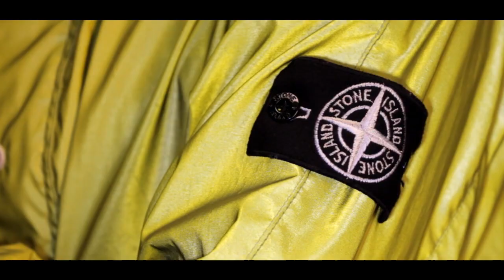Stone Island Spring Summer 2011 "Reflective Jacket"